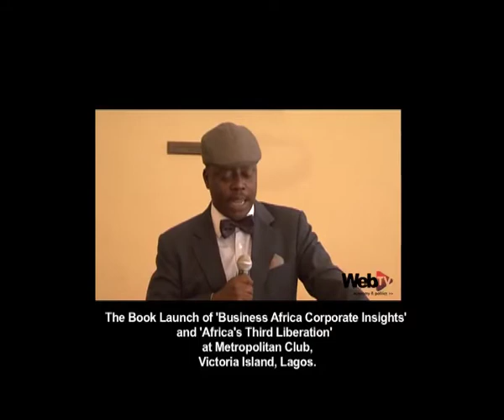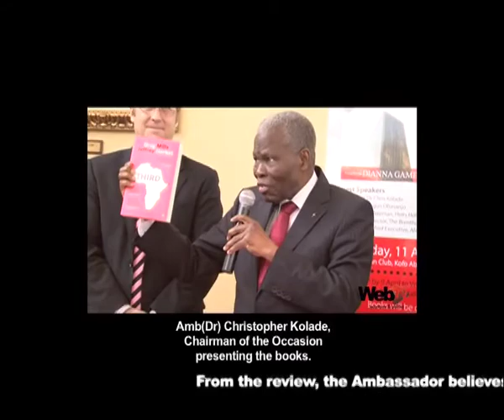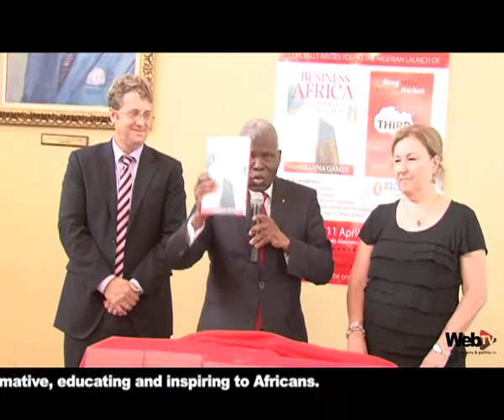The Transformation of Africa lies in the productivity of its people-Amb (Dr) Christopher Kolade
Former President Chief Olusegun Obasanjo was the special guest at the launch of two books 'Business Africa Corporate Insight' and 'Africa's Third Liberation', under the auspices of the Nigeria-South Africa Chamber of Commerce.

Chairman of the occasion and corporate icon Amb(Dr) Christopher Kolade described the event as another opportunity to engage in a process of dialogue that should lead to a positive outcome for the region.

Mrs Diana Games  author of the 'Business Africa Corporate Insight' said her book  made a strong case for the growth of enterprises in Africa, which is key to the economic transformation of the region.

Dr Greg Mills on his book 'Africa'sThird Liberation' asserted that 'Aid' no longer plays a defining  role in the continent's economic relations, but rather a more conscious development model.